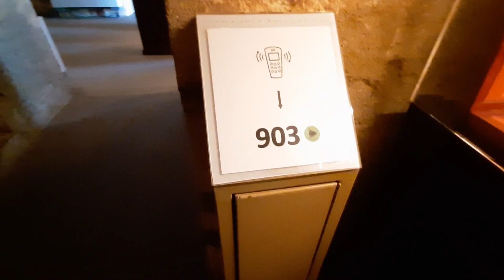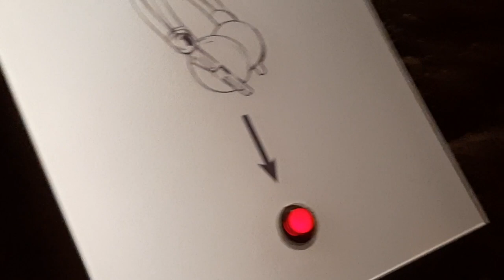MUITO CALOR - TORRE DE CALAHORRA ME EMOCIONEI - FINAL COM APRESENTAÇÃO MUSICAL DE RUA!